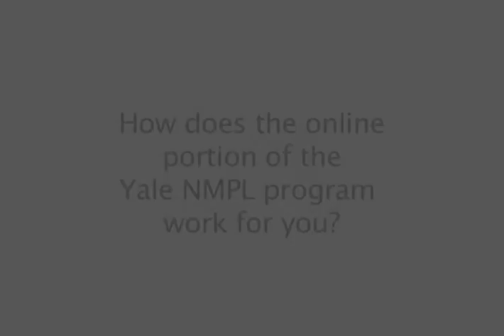Carrie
Discussing the NMPL program at Yale University School of Nursing.